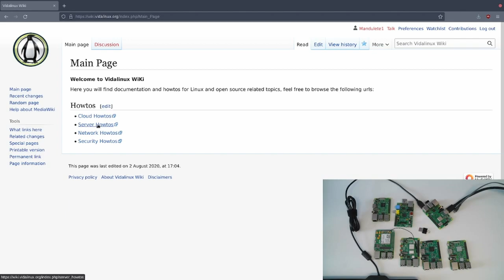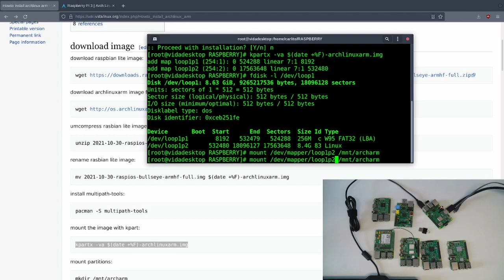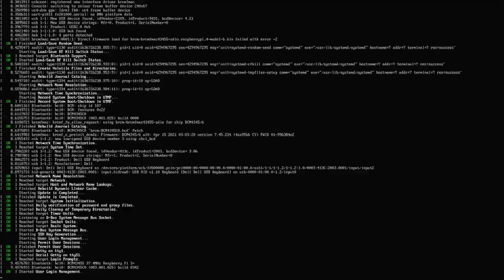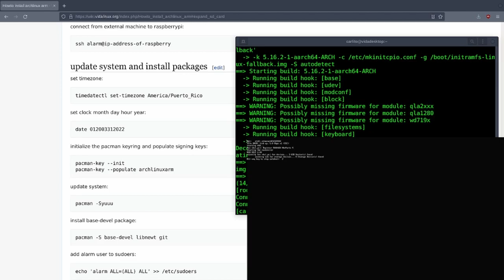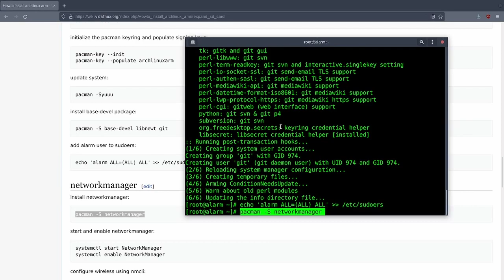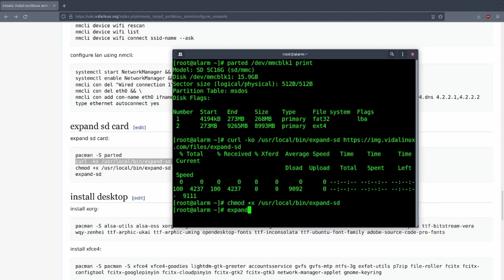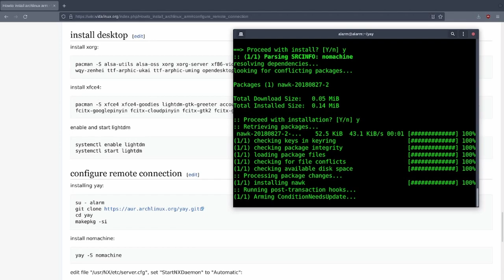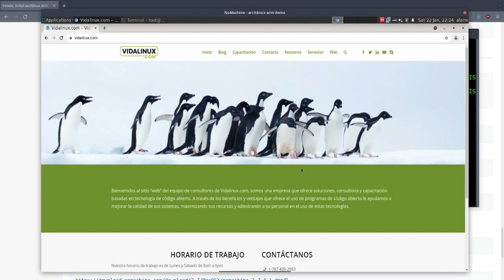Instalación de Archlinux ARM en un Raspberry Pi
En este video hacemos una guía paso a paso de como instalar un sistema Archlinux de arquitectura ARM en un equipo Raspberry Pi.